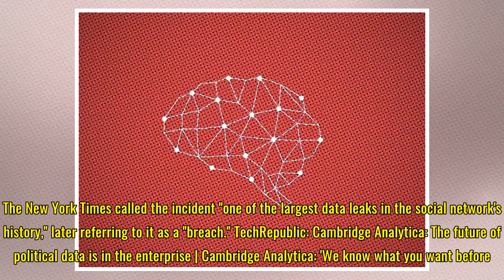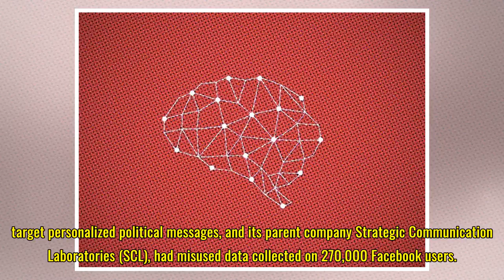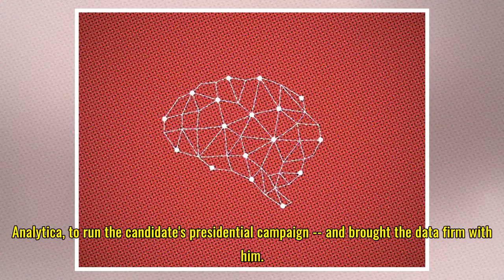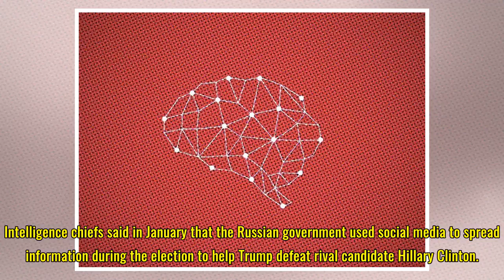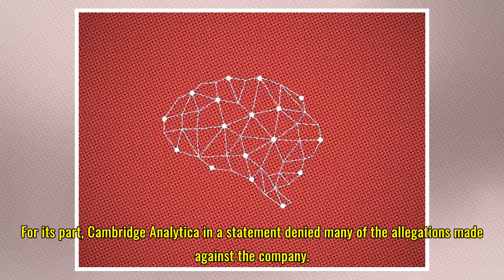Trump-linked firm Cambridge Analytica harvested data on 50 million Facebook profiles